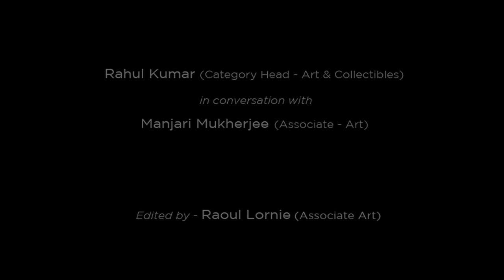Artworks by Neena Singh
Mojarto presents a segment on Mumbai based abstract artist Neena Singh. Learn more about the aesthetics of abstract art and why it is one of the most fascinating forms of art. As we say "Don't understand it, but react to it"